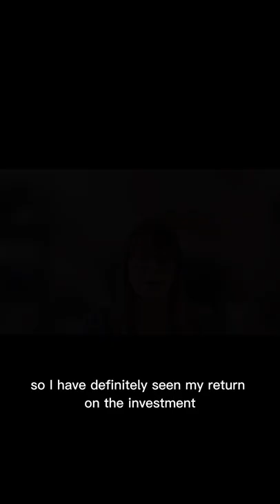Sarah Brown Testimonial